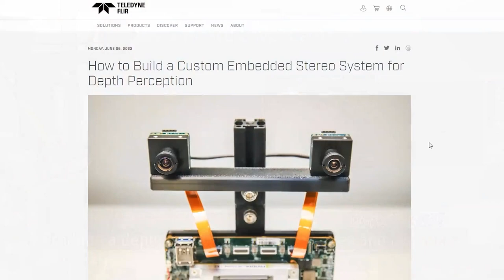How to Build a Custom Embedded Stereo System for Depth Perception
Here's a sneak peek into one of Teledyne's demos at Vision Stuttgart 2022 (Oct 4 - Oct 6). Visit us at stand 8 B10 for a live demonstration.

Detailed Instructions on how to build your own depth perception system